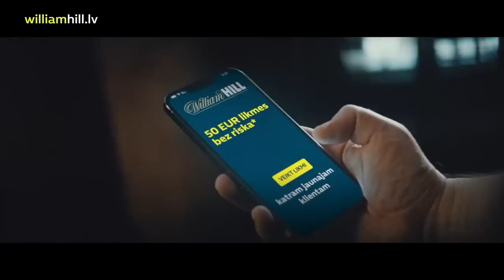Kārlis Pauls Lasmanis par Pāreju uz Ķīnu, Sabiedrības nostāju un Nākotnes plāniem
Uz šodienas interviju esam aicinājuši- Kārli Paulu Lasmani.
Kārlis intervijā atklāj, kādēļ Olimpiskie čempioni izvēlējās Ķīnas piedāvājumu, par saņemto sabiedrības sašutumu un par sezonas mērķiem.